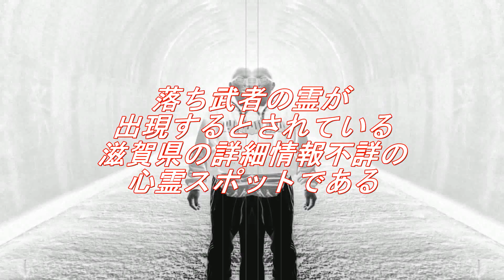【滋賀県心霊スポット】旧佐和山トンネルに巣くう怨霊を討伐せよ！！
滋賀県の中でもかなり怖いトンネル系心霊スポットで
ここは戦国時代からの石田三成の怨念が残る地域で
かなりの怪奇現象が起こるとされている。
2019年、平成最後の遠征で
JPN DORUDORUさんとGRつるさんとの同時配信を行い
自分は上のトンネルのほうへLINE LIVEを実施しました。
この映像はその時にビデオ記録としてライブしながら収録した映像です。

K2童顔さんヒデさんも参加しました。

注意事項
・場所等のご質問は一切答えられません。
・本編は一本撮り、編集無し字幕無しノーカットが基本です。
寝落ちするほど長い動画も当チャンネルには含まれます。
（不適切箇所はモザイクかける程度です）
・本業しながらの活動のため、コメントへの返信が遅れる
ことがあります。